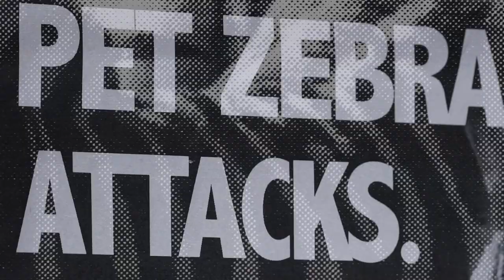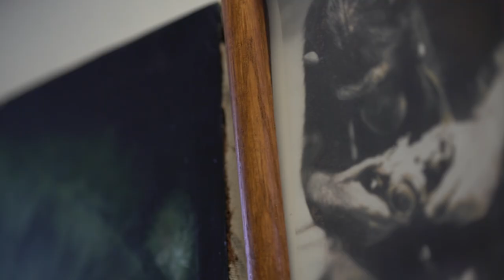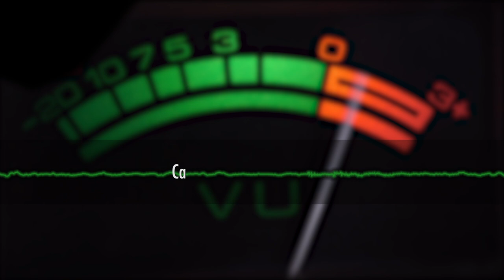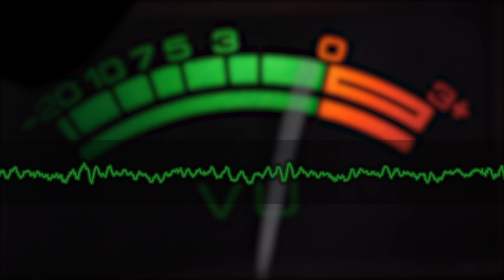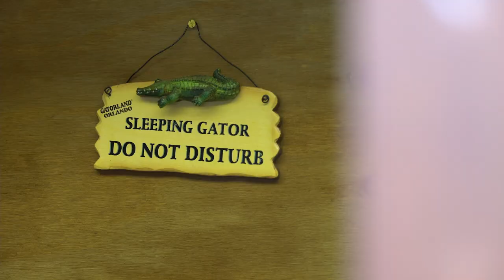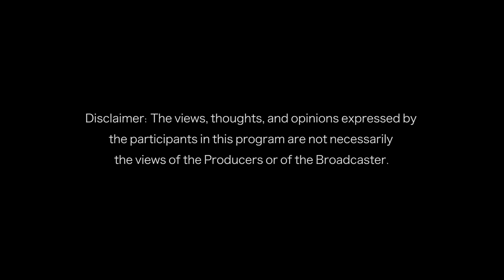Inside One Of England's Animal Sanctuary's | Predator Pets | Episode 2 | Documentary Central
For some animal owners, a cat or dog could never offer the same adrenaline-pumping experience you get from owning an exotic pet like an alligator, zebra, tiger, snake, wolf, eagle, or elephant…. But have some of these unconventional pet owners crossed the line by trying to domesticate their animals and raise them in their homes or private zoos?

 Predator Pets meets these extreme pet lovers and comes face to face with their creatures to investigate if they can make appropriate companions.